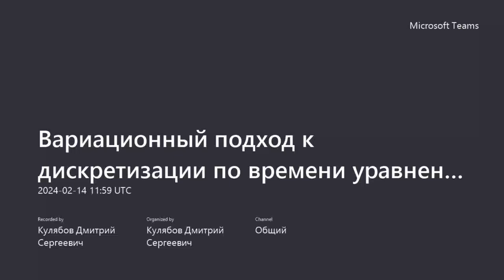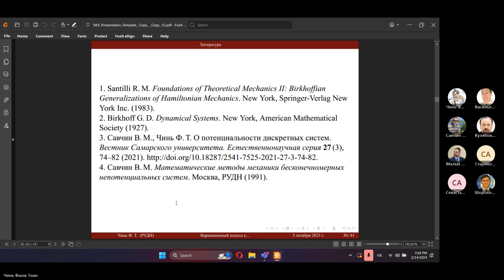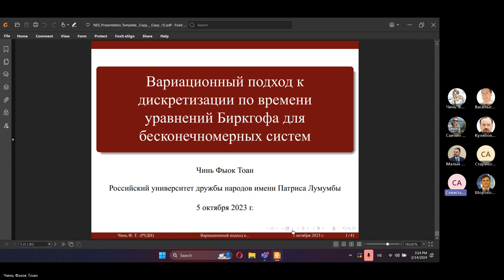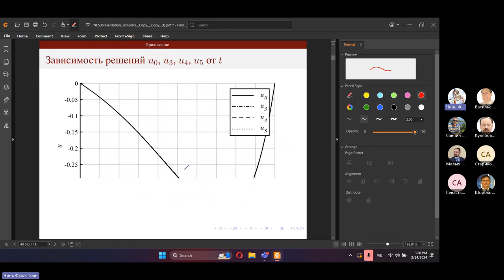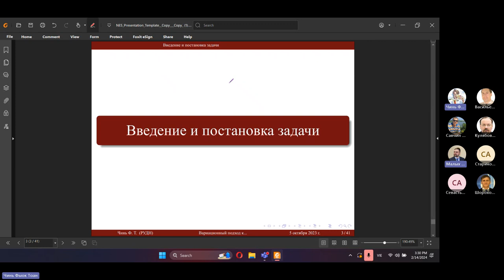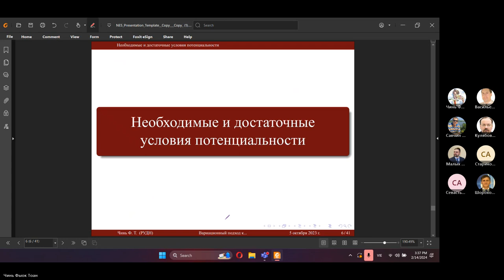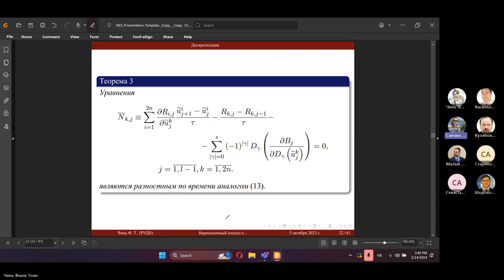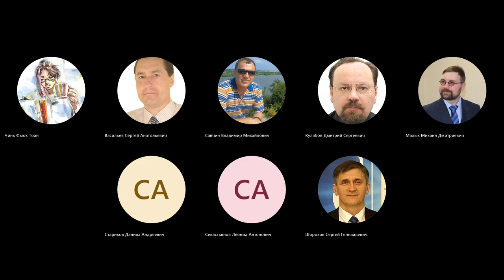Вариационный подход к дискретизации, семинар, 2024-02-14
Вариационный подход к дискретизации по времени уравнений Биркгофа для бесконечномерных систем
Чинь Ф.Т

Математический институт им. С. М. Никольского, РУДН

Для численного решения задач механики физики широко используются разностные методы. При построении дискретных аналогов важно сохранить основные свойства исходной дифференциальной задачи. Основная цель данной работы --- дискретизация системы уравнений вида
 на основе её функционала --- действия по Гамильтону. Получены необходимые и достаточные условия её потенциальности относительно заданной билинейной формы. Построено действие по Гамильтону для данной системы и получено её представление в виде уравнений Биркгофа для бесконечномерных систем.  Аппроксимируя построенный функционал его разностным аналогом, на основе вариационного принципа получен дискретный по времени аналог уравнений Биркгофа. Теоретические результаты проиллюстрированы на примере волнового уравнения с осевой симметрией.

The variational approach to time discretization of Birkhoff equations for infinite-dimensional systems
P. T. Trinh

S.M. Nikol'skii Mathematical Institute, RUDN University

Difference methods are widely used for the numerical solution of problems in mechanics and physics. When constructing discrete analogs, it is important to preserve the basic properties of the original differential problem. The main goal of this work is to discretize a system of equations
 based on its functional --- the Hamiltonian action. Necessary and sufficient conditions for potentiality with respect to a given bilinear form are obtained. The Hamiltonian action for this system is constructed and its representation in the form of Birkhoff equations for infinite-dimensional systems is obtained. By approximating the constructed functional with its discrete analog, a discrete-time analog of Birkhoff equations is obtained based on the variational principle.  Theoretical results are illustrated by the example of a wave equation with axial symmetry.